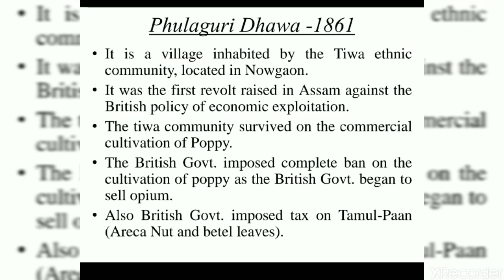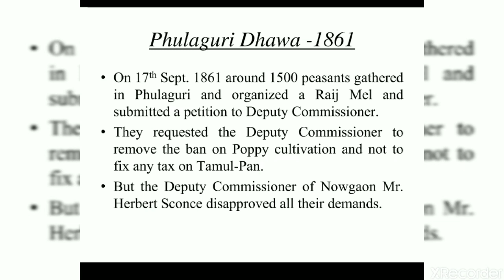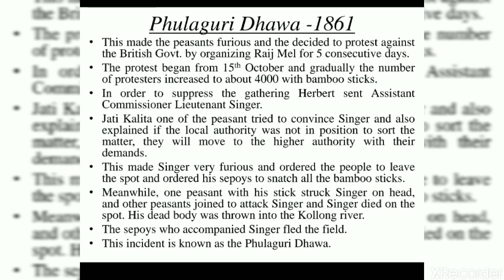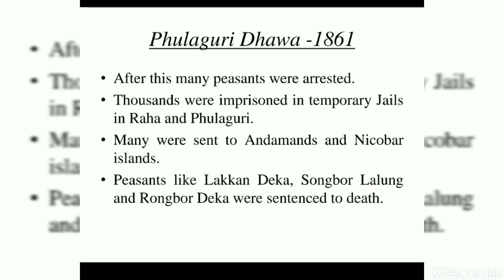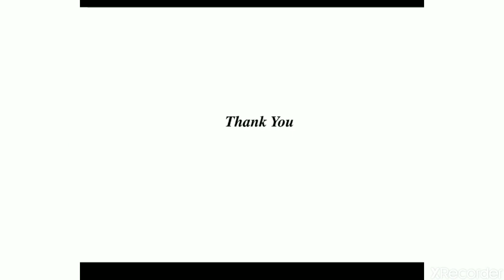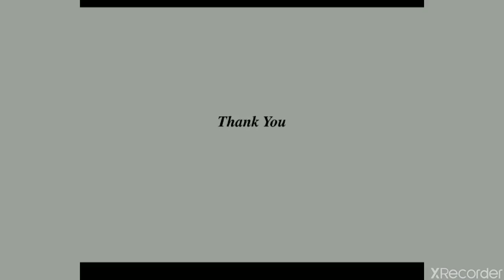SEBA | CLASS-X | HISTORY | Ch-3 | Part-4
Phulaguri Dhawa-1861
Importance of Phulaguri Dhawa